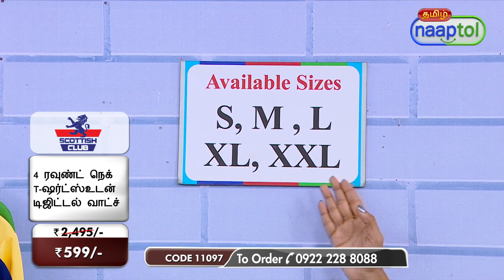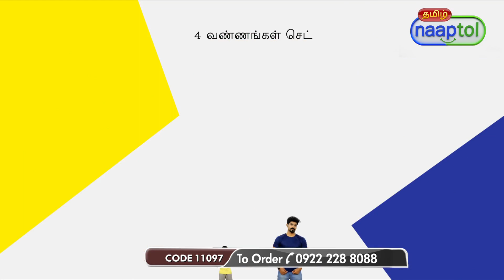Pack of 4 Round Neck T shirts with Digital Watch (Code:11097) 28327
Pack of 4 Round Neck T shirts with Digital Watch Rs.599 (Code:11097)

Highlights:
1. T-shirts
Soft, durable and stylish
Comfortable for all-day wear
Stretchable, quick-dry material
Colourfast & wrinkle-resistant fabric
Detailing and styling of each colour option
Easy to use & maintain
No iron required
Can go with jeans, cargo, shorts, chinos, lower, etc.,

2. Digital Watch
Regular wear, daily usage, all age group
Sporty look
Time, day & date function
Adjustable strap gives you the perfect fit
Cool sillicone strap
Perfect for all-day wear
Water resistant

Features of T-shirts:
Fabric: Polyester
Fit: Relaxed fit
Sleeves: Half sleeves
Neck: Round neck
Design: Solid color
Occasion: Casual
Colours: Red, Blue, Green, Yellow
Available Sizes: S, M, L, XL, XXL

Features of Digital Watch:
Product Type: Digital Wrist Watch
Pattern: Sporty Design
Fit: Regular
Functions: Time, Day & Date
Case Material: Plastic
Dial Shape: Rectangular
Dial Colour: Black
Display: Digital Red LED
Mechanism: Quartz
Strap Material: Silicone
Strap Finish: Black
Size: Universal
Closure: Buckle
Occasion: Casual

Package Contents:
4 x T-shirts
1 x Digital Watch

Country of Origin:
India